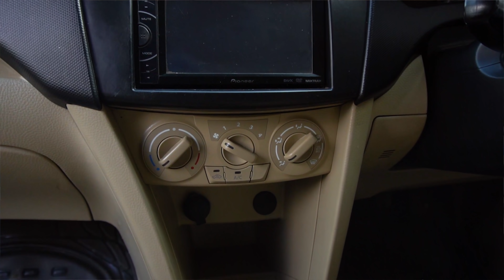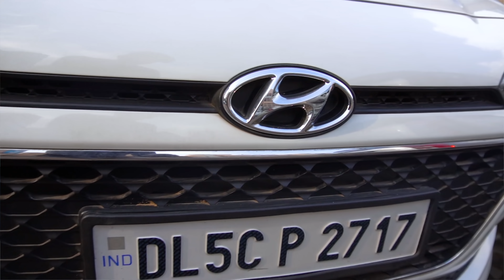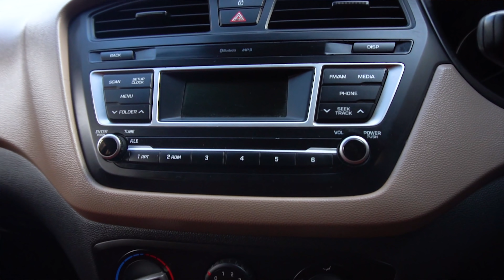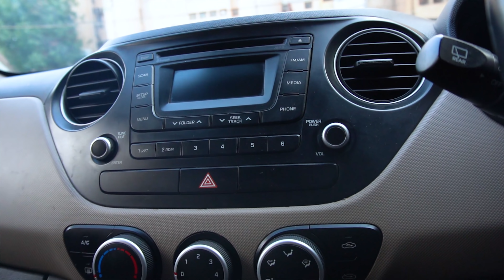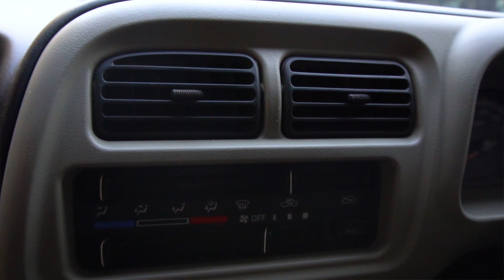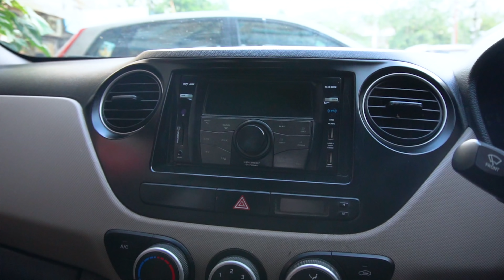Second Hand Cars Market | NOT IN KAROL BAGH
VIDEOS:-

( ADDRESS ) :- CHADHA MOTORS
                          G-1, Pankaj Chamber, Commercial Complex, Preet Vihar, Delhi-110092

MOTO BEAST